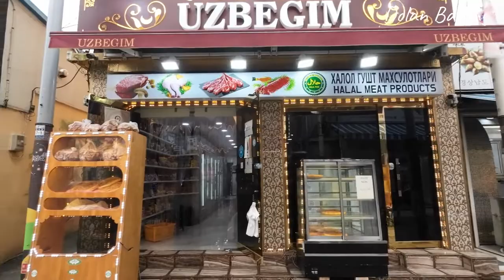PERKAMPUNGAN ORANG INDONESIA DIKOREA SELATAN.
SELAMAT DATANG DI CHANEL YOUTUBE KAMI,DICHANEL YOUTUBE SAYA INI AKAN MEMBAHAS TENTANG KOREA SELATAN TERUTAMA KOTA DAN DESANYA.

DVIDEO INI SAYA SEDANG BERJALAN JALAN DIPERKAMPUNGAN ORANG INDONESIA DIKOREA SELATAN TEPATNYA DIKOTA GIMHAE.

TERIMA KASIH.